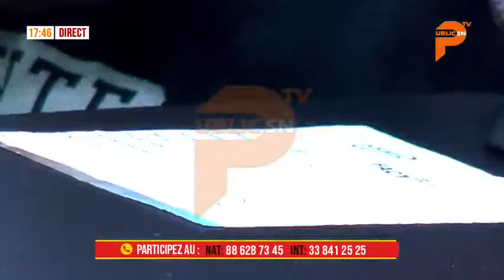"J'ai tout mes preuves...Talal na loxo nieup"Alioune Ndoye atteint par balle au niveau du cœur